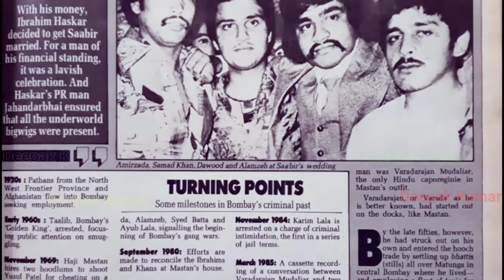KGF 3 Mein Kon Kon Se Villain Hain Aao Dekho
KGF3